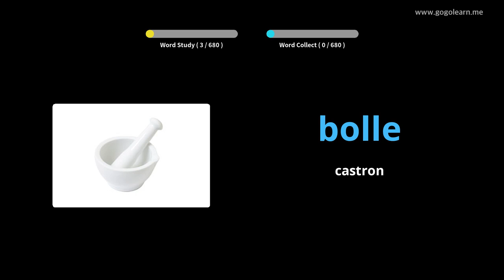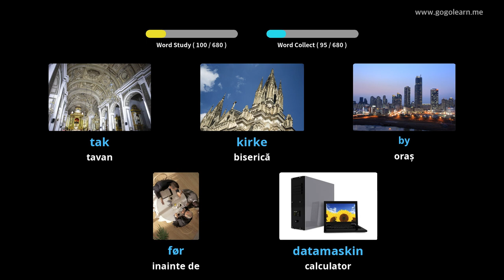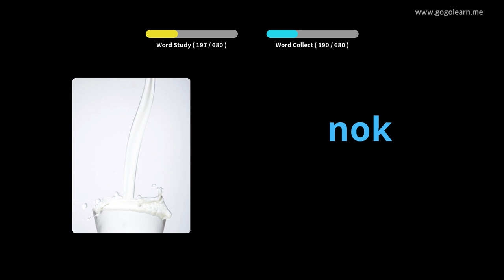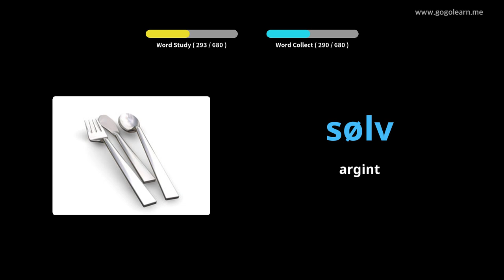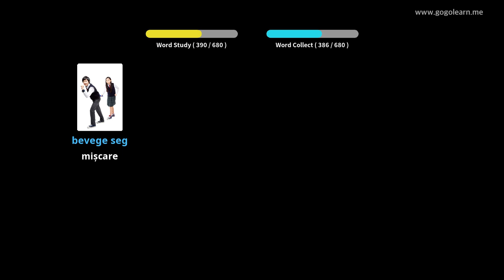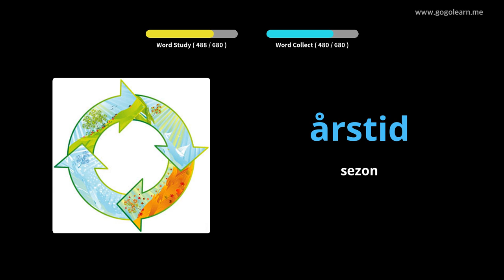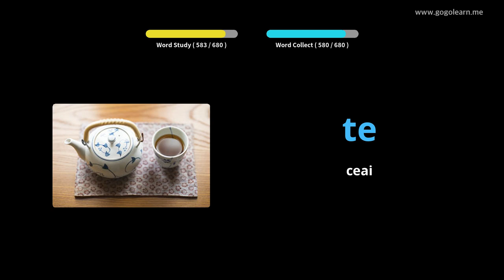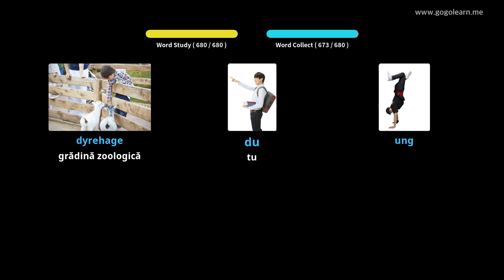Aflați Norvegiană Prin Imagini |Vocabularul Norvegiană Copii | Golearn